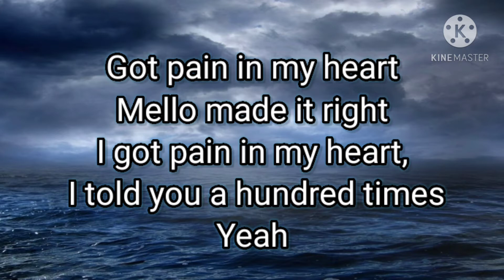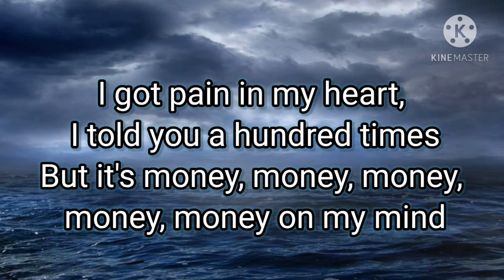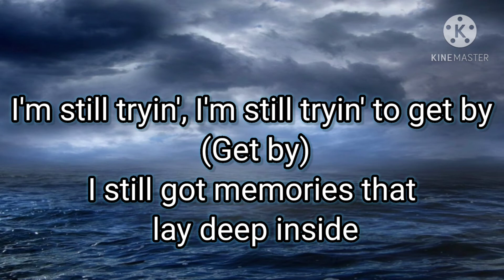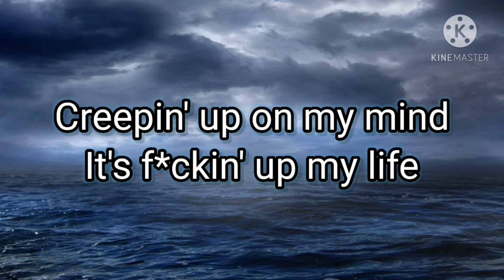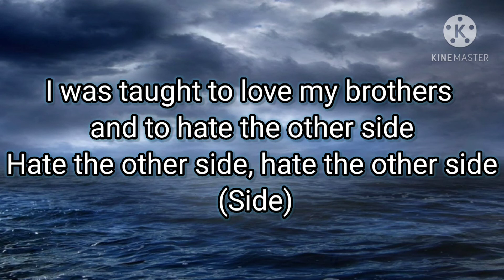Juice Wrld & Marshmellow - Hate The Other Side (lyrics) ft. Polo g & The Kid Laroi